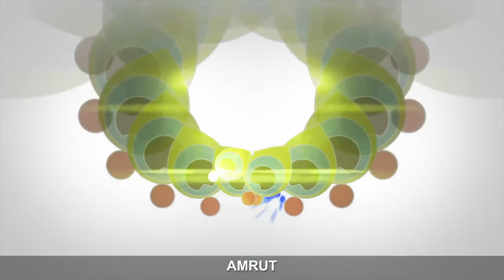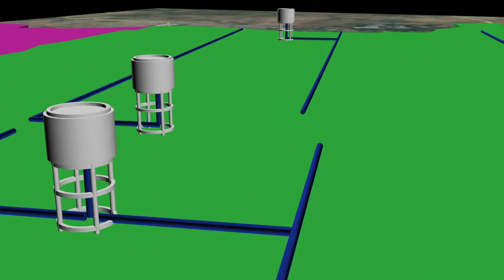Wapcos Nagpur Film